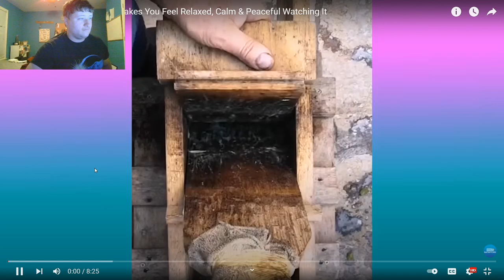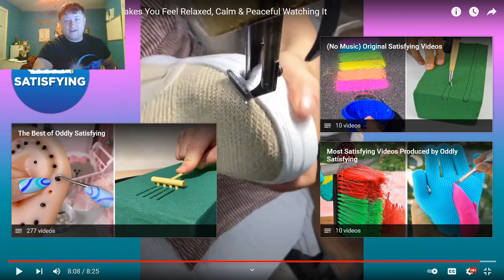oddly satisfying videos